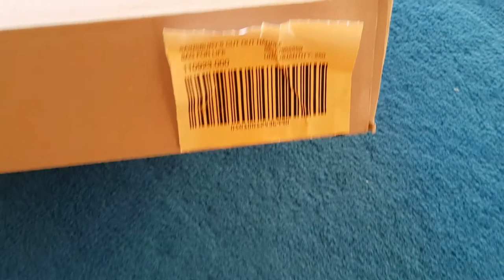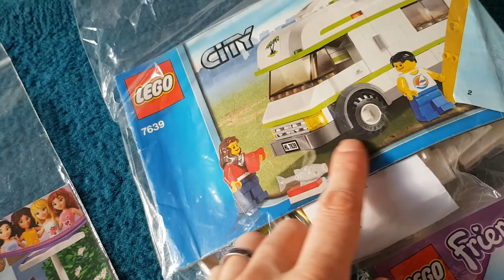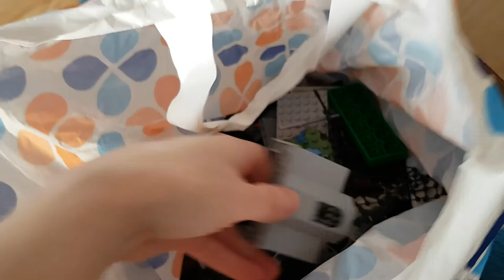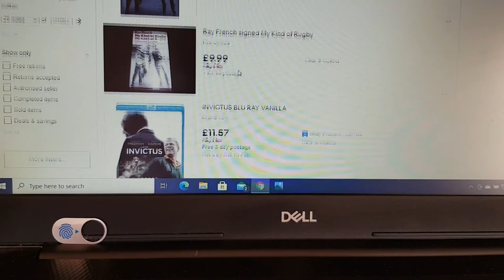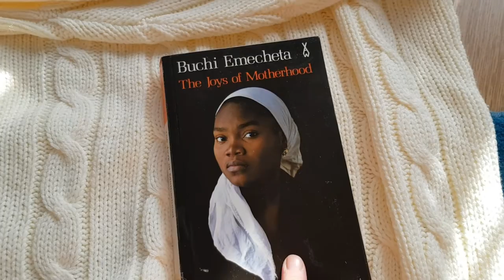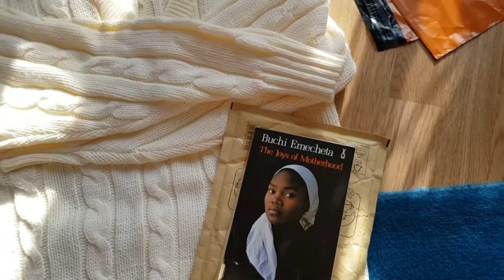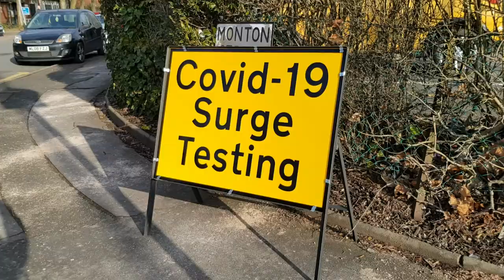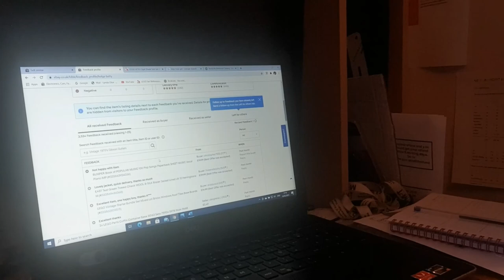UK Reseller Vlog ~ Trying to List 20 new items a day & failing! Items sold & sourced this week!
This Vlog is my unsuccessful attempt at listing at least 20 new items a day on eBay.  I am however clearing the decks of stock and getting organised.